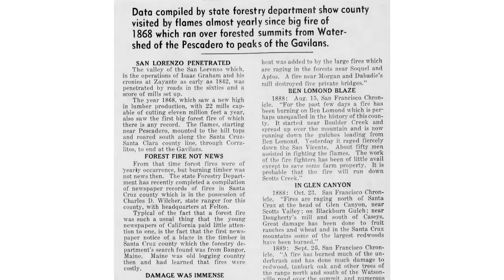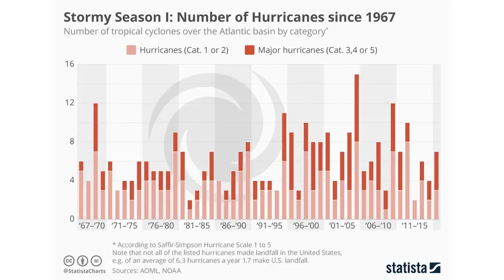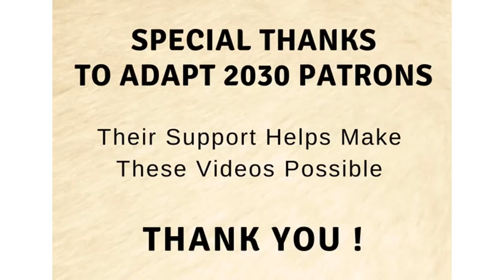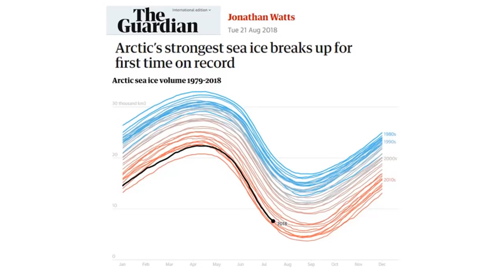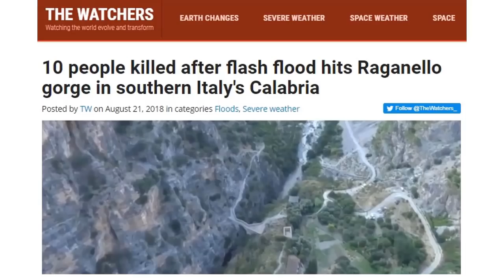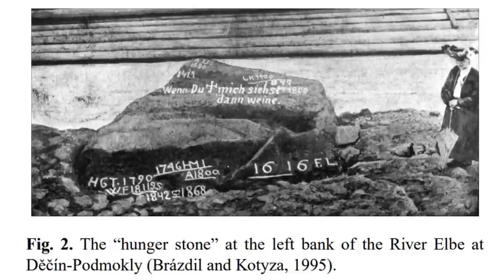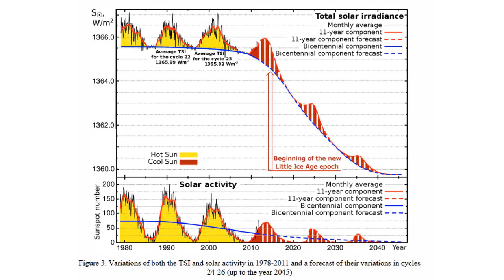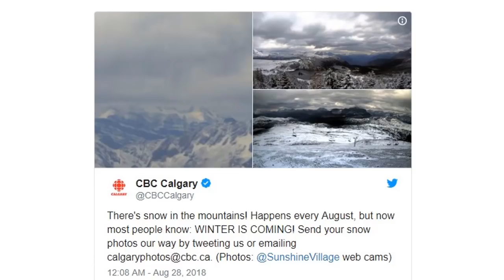Global Weather Anomalies Late Summer 2018 & Crop Forecast to 2021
As the Eddy Grand Solar Minimum continues to intensify, these are some of the weather events that are far outside the norm for extremes during late summer heading into autumn.

MIAC #105 Substantial Crop Losses Globally & The Economics of Rising Food Prices